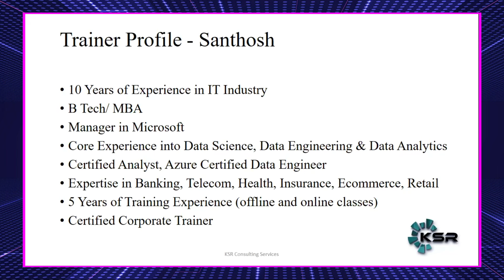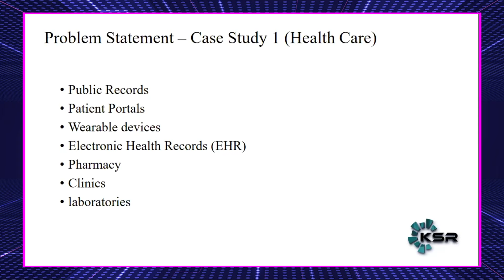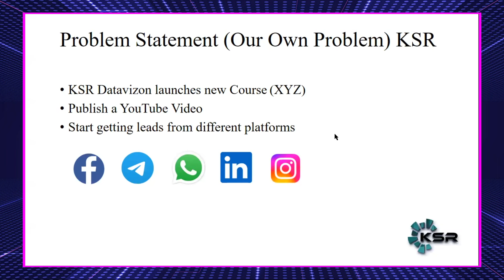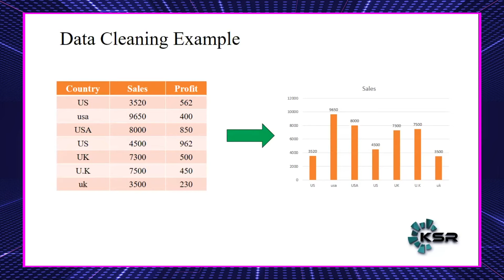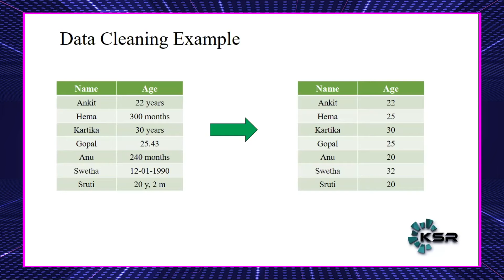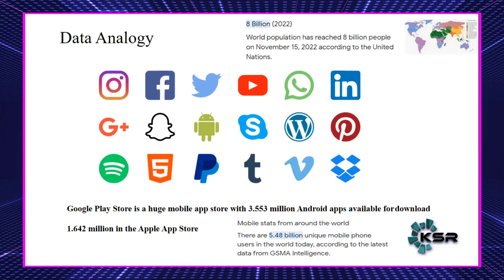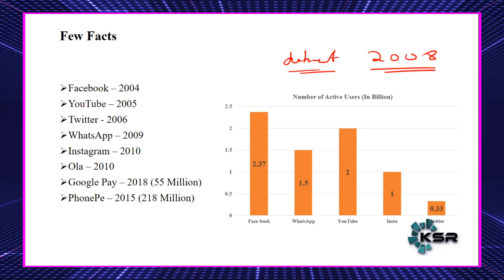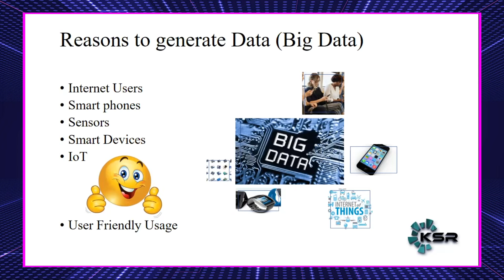Azure Data Engineering Course - Day 1 | Free Demo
Enroll in our new batch every month. Kickstart Your Career with Our Azure Data Engineering.

Azure Data Engineering - Day 1 | Free Demo

Data Engineering is the foundation for the new world of Big Data.

Azure Data Engineering is a comprehensive set of cloud-based services and tools provided by Microsoft's Azure platform, designed to support the end-to-end data lifecycle, from data ingestion to data visualization and analysis. As businesses generate vast amounts of data, the need for efficient data engineering solutions becomes paramount. Azure Data Engineering simplifies the process of managing and processing data, allowing organizations to derive valuable insights and make informed decisions.

Please join our Whatsapp group for regular updates and to attend next 4 sessions live.